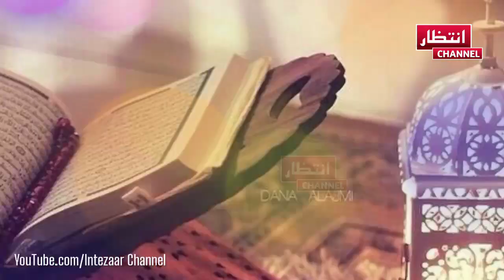The Great King Of Sindh " Raja Dahir " History | Mohammed Bin Qasim | Sindhi Documentary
This story about great leader of sindh raja dahir he fight with arab mohammed bin qasim , for more knowledge about this watch this video start to end .